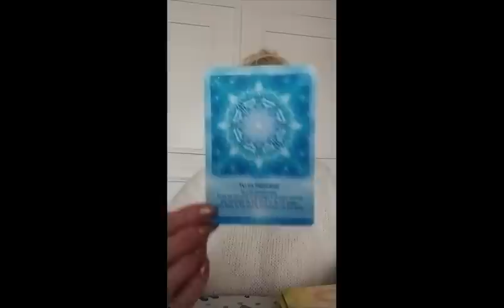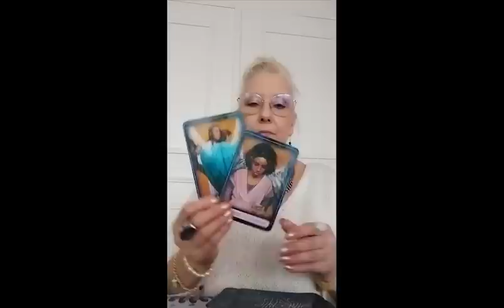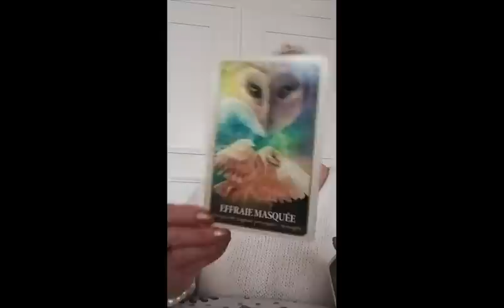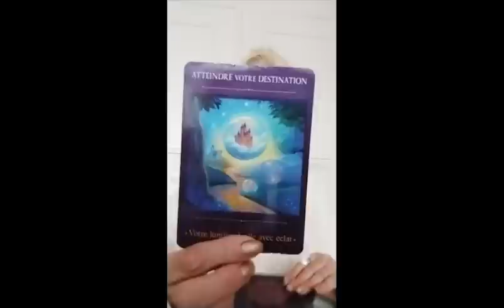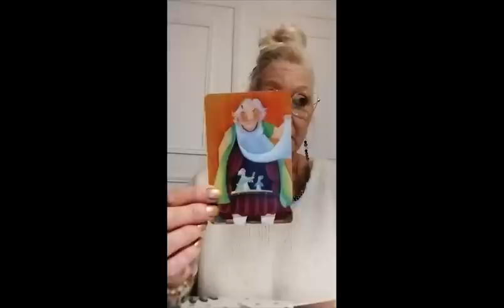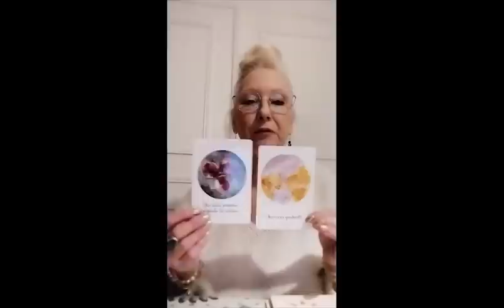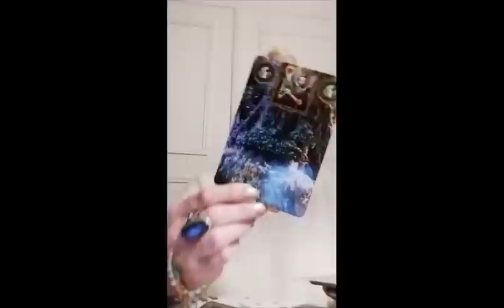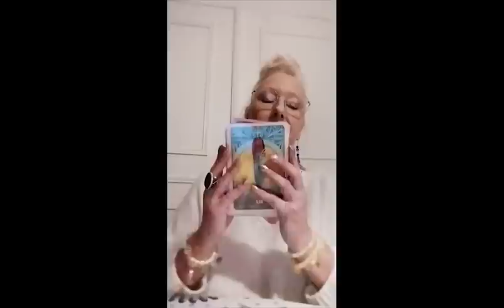Taroscope de Novembre 2022 poissons taureaux belier vierge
Un Taroscope pour le mois de Aout 2022 Pour les signes des Poissons Taureau Belier et Vierge.

Infinie Gratitude.

Titre:  Changes
Auteur: Meydän

Titre:  Changes
Auteur: Meydän

Intro:00:00
Poissons   19:00
Taureaux   30:38
Bélier         56:32
Vierge    1:23